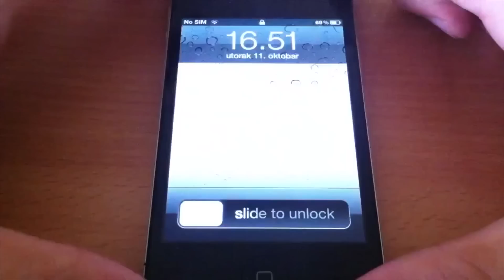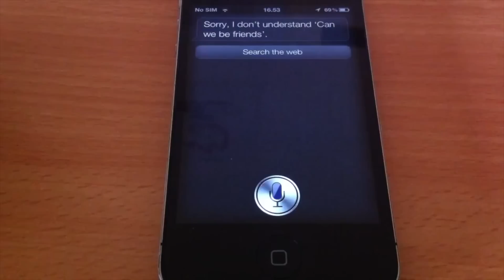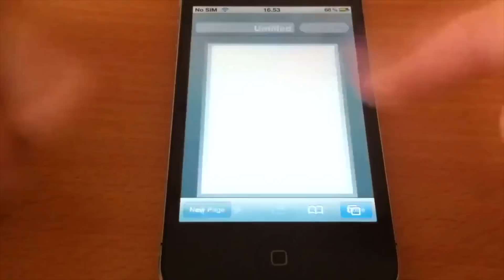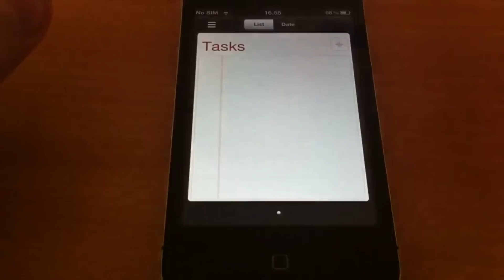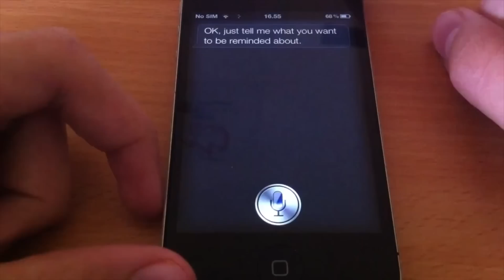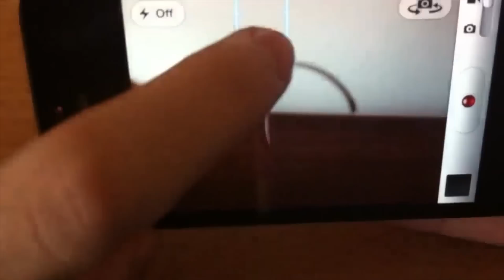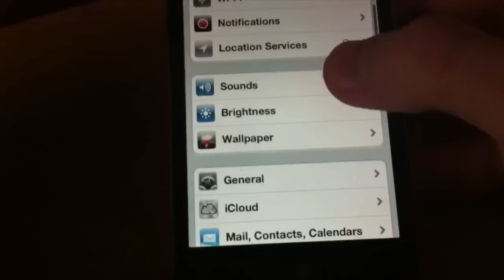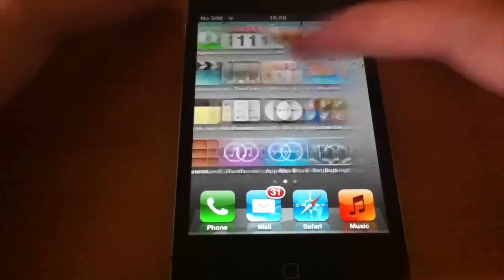Обзор iPhone 4S на русском (первый в России)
Как ответит Сири на заявление "Я люблю тебя". Об этом и многом другом вы узнаете из обзора нового iPhone 4S.
Это не полноценный обзор, скорее "первый взгляд", но его вполне достаточно чтобы понять, что iPhone 4S по всем статьям уделывает SGS2 и какое-нибудь очередное недоразумение от HTC. Про остальных вообще скромно умолчим.